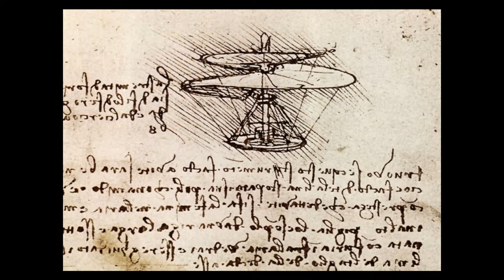Snail - Flying Machine (Le Voyage Dans La Lune)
essayer de voler d'une manière quelconque est difficile. Nous essayons tous d'éviter tout.